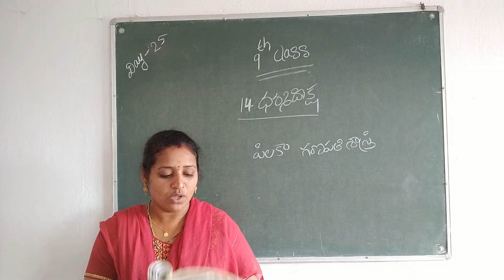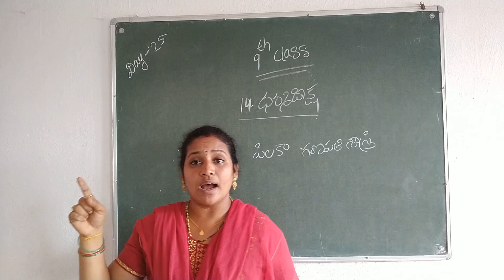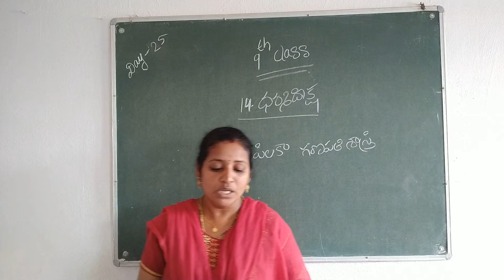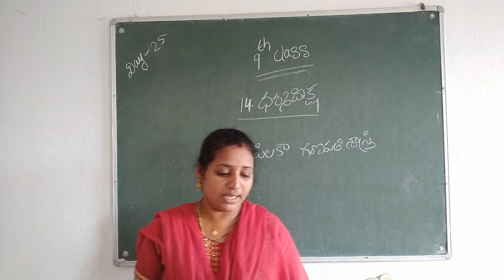9 th class telugu day 25